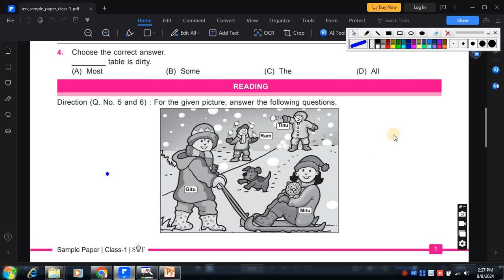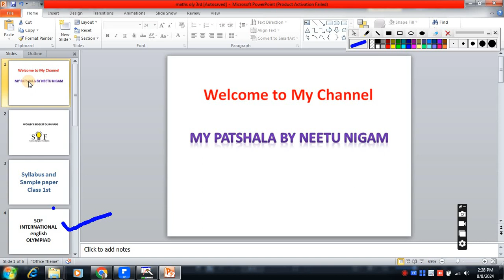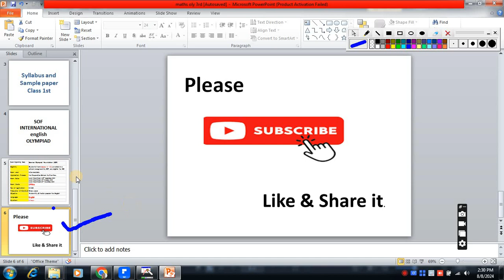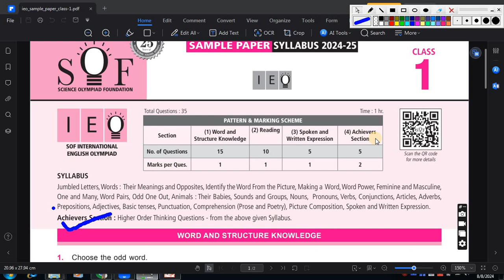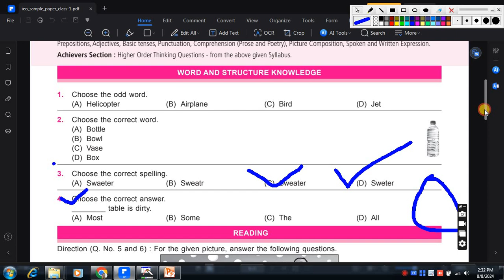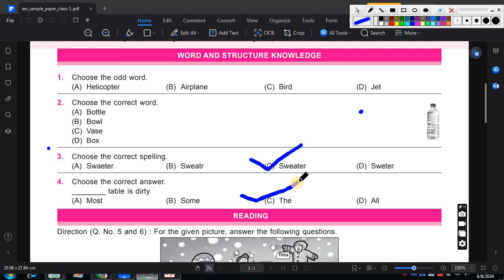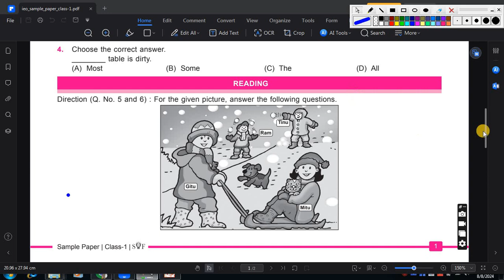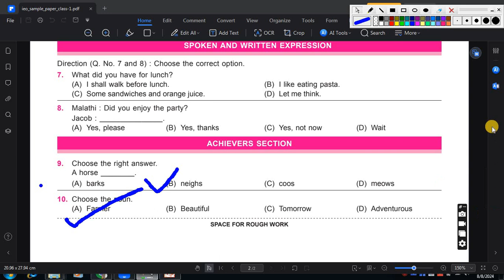CLASS 1ST ENGLISH OLYMPIAD (IEO)2024-25//Full information/Exam pattern/Syllabus/ Process /Exam Date